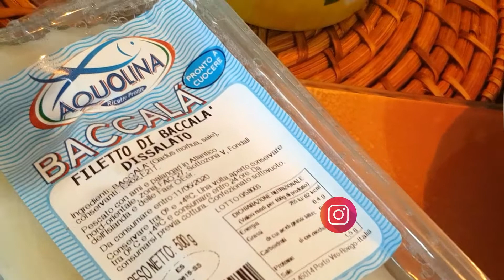BACALHAU AO ALHO NO FORNO | Delícias da Nivea Santos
✔️ Canal Infantil: administrado e monitorado pelos responsáveis.

No vídeo de hoje vou ensinar como fazer UM DELICIOSO BACALHAU AO ALHO NO FORNO😋
 seguindo todo processo que vou mostra “Não Tem Erro“ ...

 BACALHAU.
OBS: Aqui no canal você vai encontrar Receitas deliciosas😋,Diy's com recicláveis e dicas caseiras 🤗

BACALHAU AO ALHO NO FORNO😋

 - 500g de Bacalhau SEM SAL
 - 2 Dentes de alho picado
 - Salsinha ou coentro A GOSTO
 - Pimenta-do-reino A GOSTO
 - Azeite,Sálvia,Tomilho e sal a gosto

BACALHAU.
COMO FAZER:
Assista ao vídeo para ver o passo-a-passo completo

Se você gostou deste vídeo, não esqueça de clicar em gostei, e compartilhar com todo mundo. Bjus

 Deixe sua sugestão nos comentários!!!

 DIY = Faça Você Mesmo (a)  Artesanatos Reciclados
Gostou? C-O-M-P-A-R-T-I-L-H-E